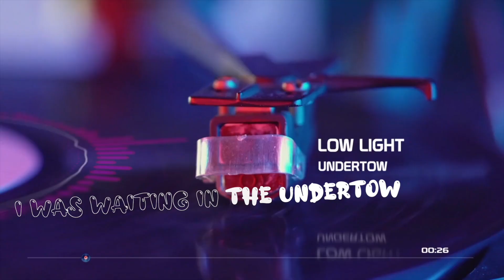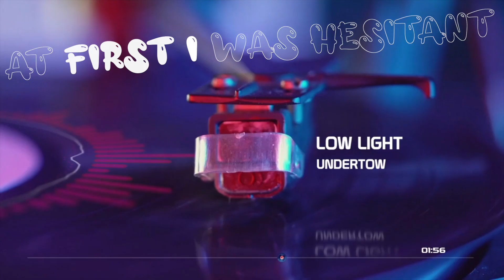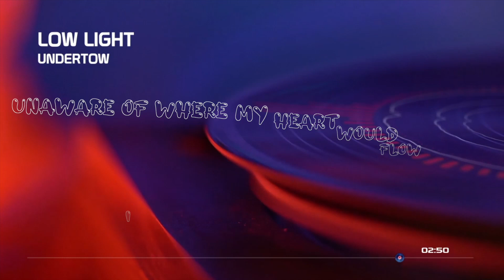pop 2021 | Undertow by Low Light | Royalty Free Music | Commercial Free Music | Lyrics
| Low Light - Undertow |

~ Track Info ~
Mood
Uplifting, Love, Hopeful, Serious, Dramatic, Sad, Peaceful

Video Theme
Time-lapse, Documentary, Road Trip, Lifestyle, Building & city, Fashion, Aerials, Slow motion, Landscape, Nature, Vlog, Travel, Sport & fitness

Instrument
Acoustic guitar, Electric guitar, Piano, Acoustic Drums, Percussion, Vocal, Backing Vocals

Genre
Indie, Singer-Songwriter, Acoustic, Folk

00:00 - 03:39   Low Light - Undertow

Link Here!